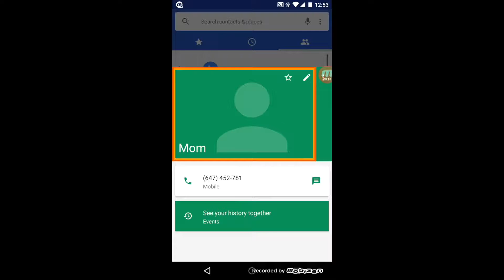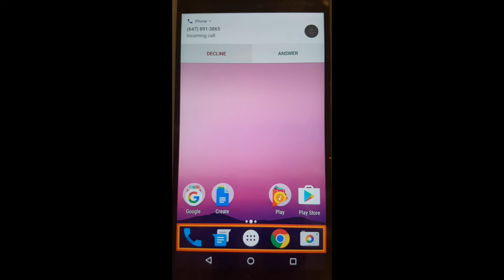How to make + receive calls with Android 7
In this video you will learn how to make and receive phone calls with Android 7 switch access with auto-scanning enabled and a single switch connected to a Tecla Shield.

**This video was made with Android 7 on a Nexus 5 phone.**